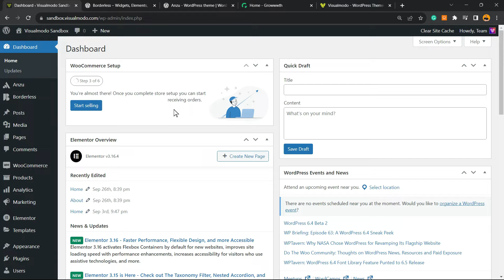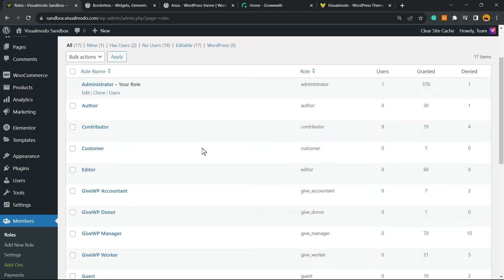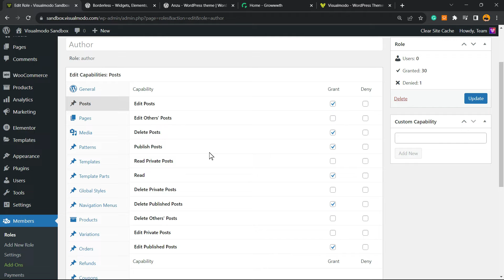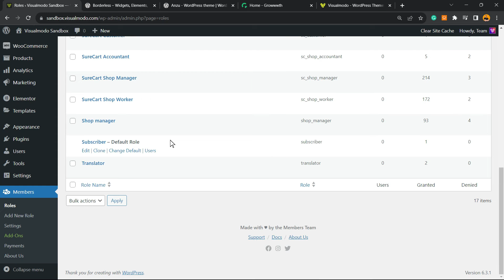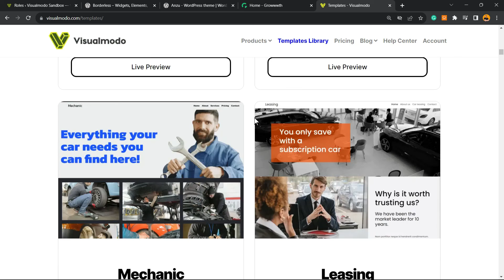How to Add or Remove Capabilities to User Roles in WordPress? Members Tutorial 🤔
Welcome to today's deep dive into WordPress user roles and capabilities! If you've ever wondered how to fine-tune your site's user permissions or customize access for different members, this tutorial has got you covered.

📌 WHAT WE'LL COVER:
🧐 Introduction to WordPress user roles and their default capabilities.
🛠 Tools and plugins to help manage and adjust these permissions.
🖥 Step-by-step guide on how to add or remove capabilities for individual user roles.
🔍 Common scenarios & use cases for customizing user capabilities.
⚠️ Best practices and potential pitfalls to avoid.

💡 WHY IT MATTERS:
A well-organized WordPress site ensures that your users have just the right level of access they need. Whether you’re managing a multi-author blog, a membership site, or an online store, understanding user roles and capabilities is key to keeping your site secure and functional.

Have questions or your own tips to share? We love hearing from our community.

🔔 Stay Updated:
Here's to mastering WordPress, one tutorial at a time!